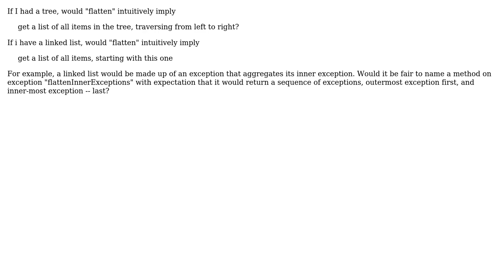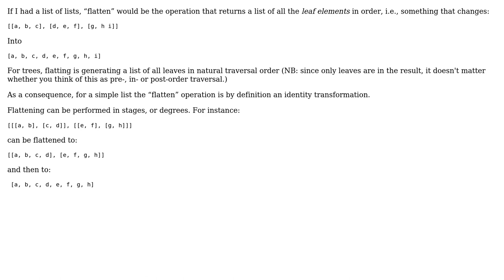Software Engineering: What does "flatten" mean?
With thanks & praise to God, and with thanks to the many people who have made this project possible! | Content (except music & images) licensed under CC BY-SA | Music | Images & others | With thanks to user Walter user GregC user Donal Fellows and the Stack Exchange Network Trademarks are property of their respective owners. You are responsible for your own actions.